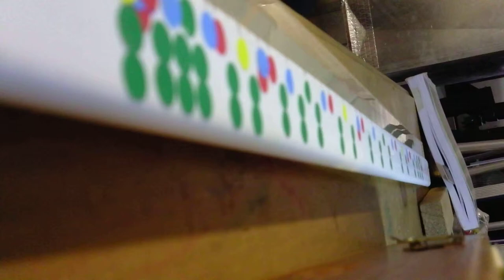MFOS Echo Rockit and SoftPot- Shine On You Crazy Diamond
MFOS Echo Rockit piched-controlled with a SoftPot connected to the oscillator frequency pot. I used a looper to create track layers in real time.

These are improvisations for testing purposes. Lots of practice still needed to gain precise control over the pitch with the SoftPot.

Check out my videos with the Casper Electronics Nova Drone, pitch and LFO-controlled with the SoftPot.